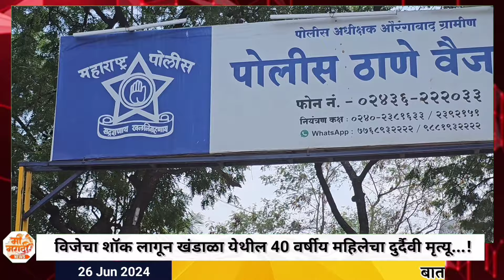Vaijapur ||विजेचा शॉक लागल्याने खंडाळा येथील महिलेचा दुर्दैवी मृत्यू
विजेचा शॉक लागून एका ४० वर्षीय महिलेचा मृत्यू झाल्याची घटना वैजापूर तालुक्यातील खंडाळा येथे मंगळवारी रात्रीच्या सुमारास घडली.